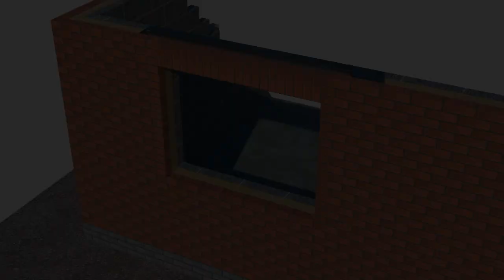Window Opening In Cavity Wall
Basic principles of constructing window opening in cavity wall with lintel and cavity tray